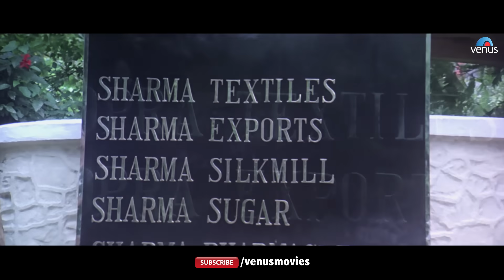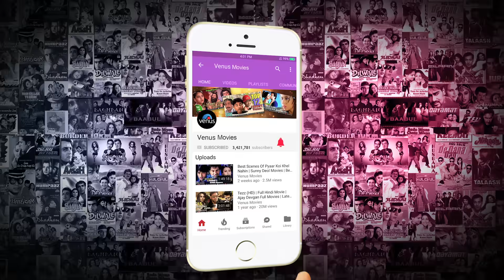Baazigar - Part 7 | HD Movie | Shahrukh Khan, Kajol, Shilpa Shetty | Evergreen Blockbuster Movie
Movie : Baazigar
Director : Abbas Mustan
Producer : Ganesh Jain
Writer : Robin Bhatt, Akash Khurana, Javed Siddiqui
Starcast : Shah Rukh Khan, Kajol, Shipa Shetty, Johnny Lever, Dilip Tahil & Rakhee Gulzar & Others.

Plot :
Widowed Madan Chopra lives a very wealthy lifestyle with two daughters, Seema and Priya. His passion is racing, and realizing that he is not young anymore, has his last race and wins - only to find out that another competitor, Vicky Malhotra, let him win. Madan befriends Vicky, introduces him to Priya and invites him to work for him in Bombay. Vicky and Priya are attracted to each other, much to Madan's delight and he announces their marriage. Before that could happen, Seema kills herself by throwing herself down from the roof of a multi-storied building. While Madan wants to close this case due to embarrassment, Seema meets with her college friend, Police Inspector Karan, and together they begin to unravel a plot that may well end Madan and the lives of others as well.

Also You Can:
'LIKE' us on Facebook: